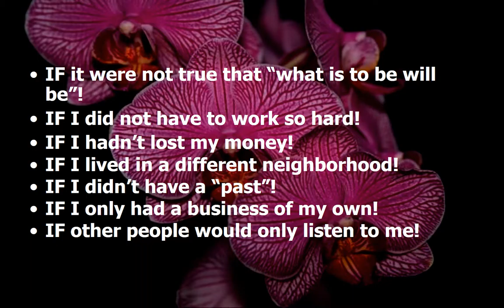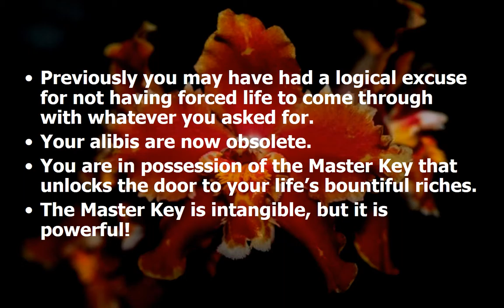Stop Using Alibis Chapter In Search Of Heroes Think And Grow Rich Training For Christian Moms